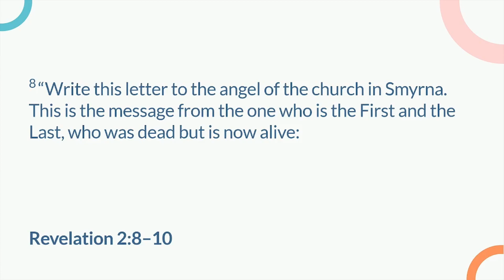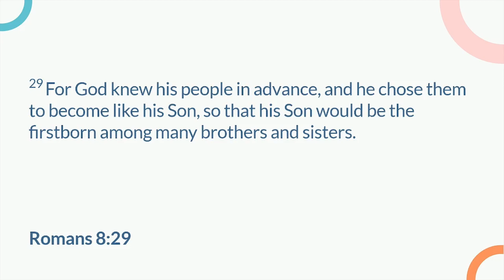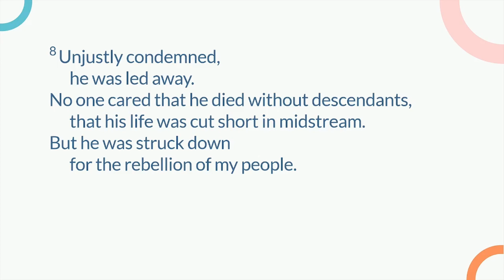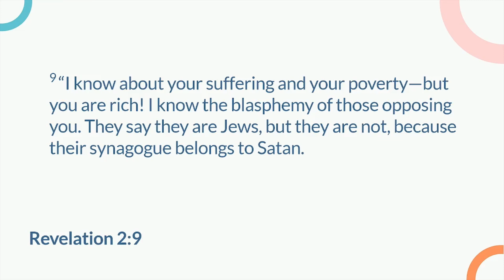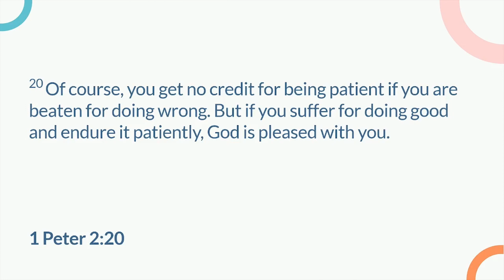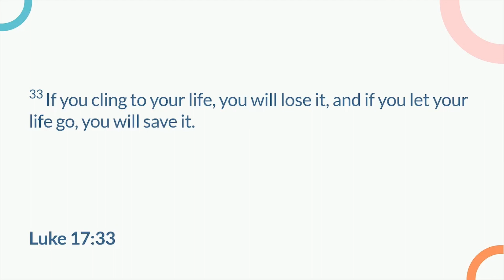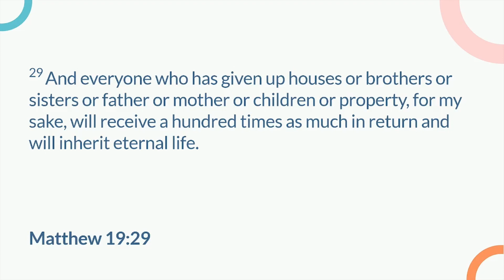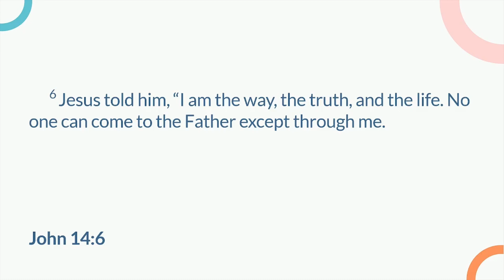Come What May!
Pastor Lee is preaching to the congregation this morning with a message titled 'Come What May!'.